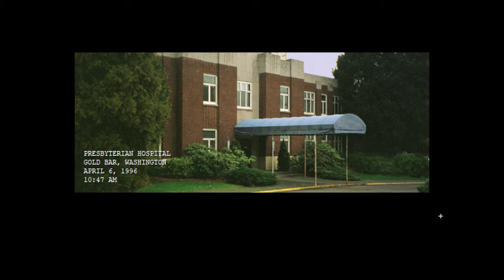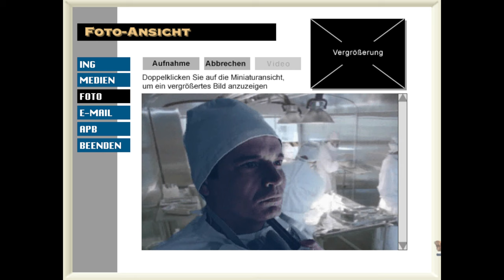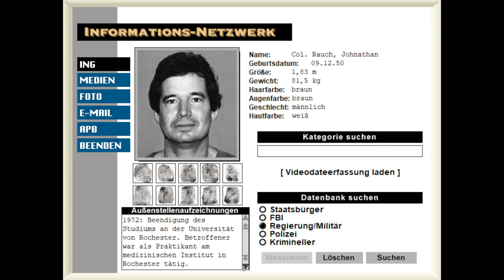Let's Play - Akte X Das Spiel - 12 - Jane Doe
🎮 Willkommen zu meinem Let's Play von "Akte X: Das Spiel"! 🌌

Taucht mit mir ein in die düstere und geheimnisvolle Welt von "Akte X: Das Spiel", einem klassischen FMV-Adventure aus dem Jahr 1998. Dieses Spiel, das auf der erfolgreichen TV-Serie "Akte X" basiert, bringt uns direkt in den Mittelpunkt von Verschwörungen, übernatürlichen Phänomenen und spannenden Ermittlungen.
📅 Erscheinungsjahr: 1998

"Akte X: Das Spiel" wurde 1998 veröffentlicht und war eines der ambitioniertesten Projekte seiner Zeit. Es nutzt Full Motion Video (FMV)-Technologie, um die Spieler tief in die Welt von FBI-Agenten und unerklärlichen Ereignissen zu ziehen.
🎥 Was ist ein FMV-Adventure?

FMV-Adventures sind Spiele, die stark auf vorab aufgenommene Videosequenzen setzen, um die Handlung voranzutreiben. Die Schauspieler der Originalserie, darunter David Duchovny und Gillian Anderson, schlüpfen auch hier in ihre bekannten Rollen als Agenten Fox Mulder und Dana Scully. Diese Sequenzen machen das Spiel zu einem interaktiven Erlebnis, bei dem deine Entscheidungen den Verlauf der Geschichte beeinflussen.
🕵️‍♂️ Handlung

In "Akte X: Das Spiel" übernehmen wir die Rolle von Craig Willmore, einem FBI-Agenten aus Seattle. Nachdem Mulder und Scully auf mysteriöse Weise verschwunden sind, liegt es an uns, ihre Spur aufzunehmen. Wir untersuchen Schauplätze, befragen Zeugen und sammeln Beweise, um das Geheimnis um ihr Verschwinden zu lüften. Dabei stoßen wir auf dunkle Machenschaften, geheime Experimente und eine Verschwörung, die weit über die Grenzen der gewöhnlichen Kriminalfälle hinausgeht.
🌟 Highlights

    Originale Schauspieler: Erlebt die originalen Darsteller der Serie in spannenden FMV-Sequenzen.
    Atmosphärische Orte: Von düsteren Gassen bis zu geheimen Laboren – jede Umgebung steckt voller Details.
    Interaktive Handlung: Deine Entscheidungen beeinflussen den Verlauf der Geschichte und das Schicksal der Charaktere.
    Rätsel und Ermittlungen: Nutze deine Fähigkeiten als FBI-Agent, um Hinweise zu sammeln und Rätsel zu lösen.

Kommt mit auf eine spannende Reise und entdeckt die Geheimnisse von "Akte X: Das Spiel"! Lasst uns zusammen die Wahrheit finden, die irgendwo da draußen ist! 🌌